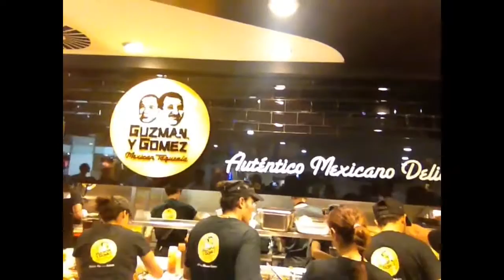Real Mexicans Guzman y Gomez OttoBotsVlog #74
I Found Some Bomb Authentic Mexican Food with Real Mexicans in the land Down Under